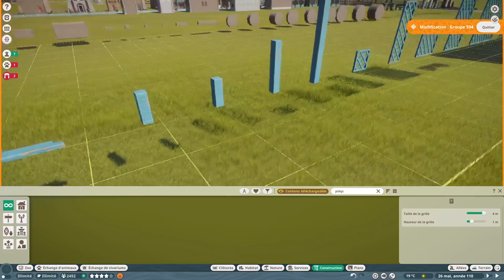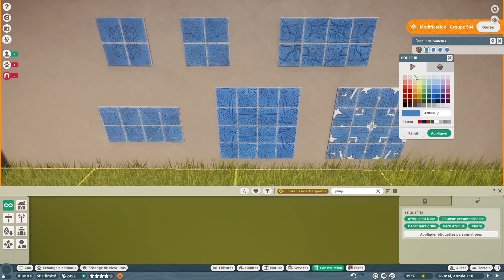Patch 1.6 & Pack Afrique - Planet Zoo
Descendant spirituel de Zoo Tycoon, Planet Zoo reprend le même moteur de jeu que Planet Coaster pour y construire un zoo parfaitement sur mesure ! Nous partons sur le mode bac à sable pour éviter le micro management des animaux qui meurent tout le temps, avec le but de créer un zoo parfait ! :)

0:00 Introduction
0:37 Mise à Jour 1.6
07:15 Pack Afrique